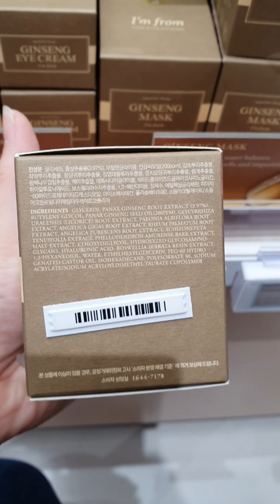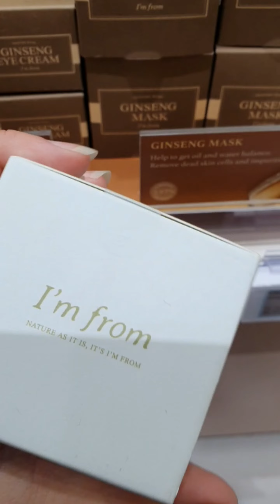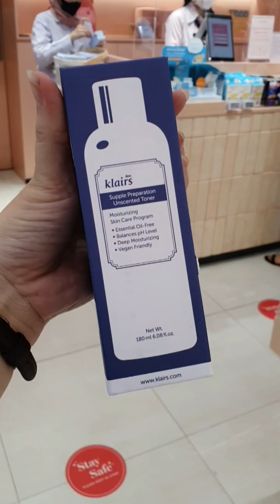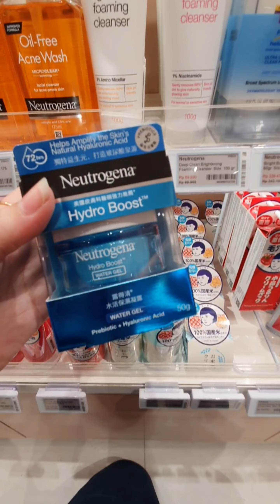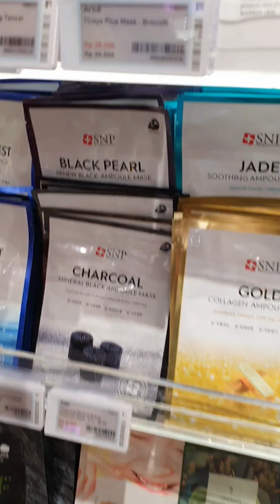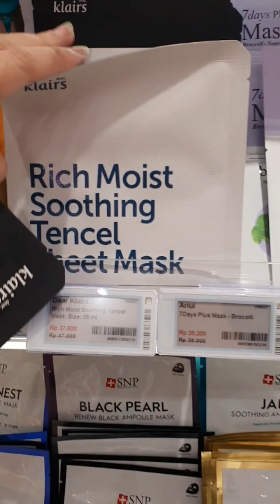Terjebak di Soco karna playlistnya Taylor Swift ❤️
Hello, Friends !

I hope you are guys doing really well.
Aku Fuji and Thank you guys so much for joining this time and I will see you soon again 🤍🤍🤍

Jalan-jalan yuk...
Liat-liat aja, ga perlu belanja 🥰
karena belanjanya tetep online aja 🙏

*all comments are belong to my own 🙃
*I hope you guys found this video helpful
*my skin type is oily combi, acne prone and sensitive skin. You may have a diff experience with the product I review.